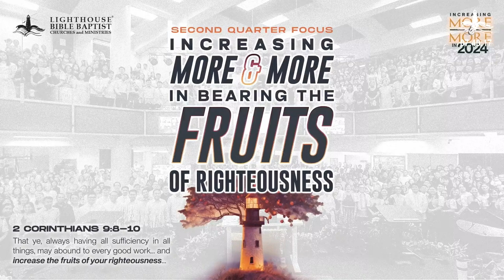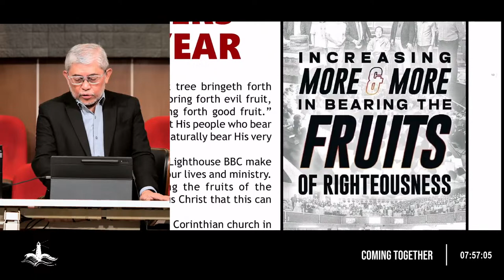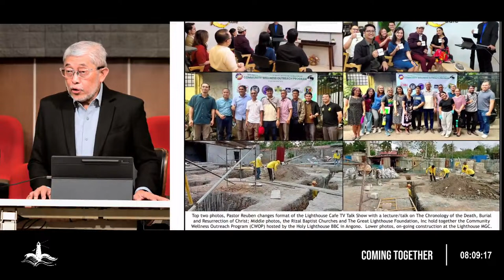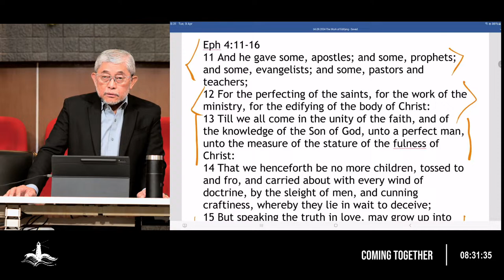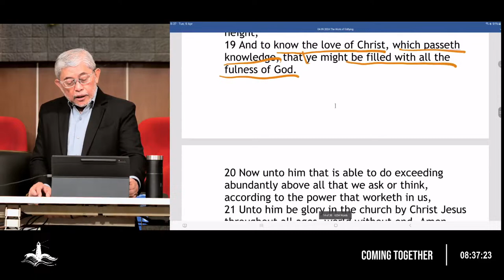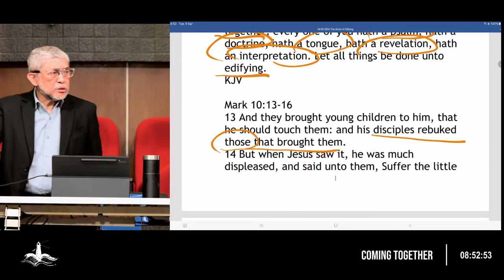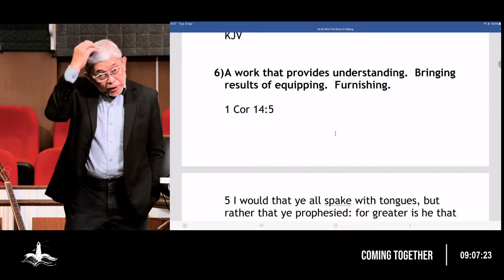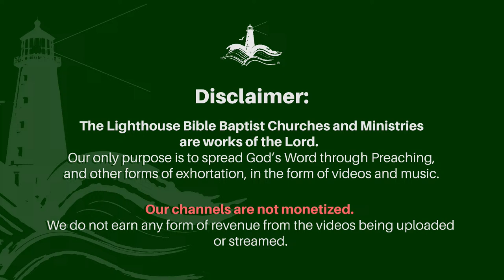THE WORK OF EDIFYING (PART 5) | Tuesday Coming Together | 09 April 2024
Join us in our Tuesday Coming Together | 09 April 2024 -- The Lighthouse Bible Baptist Church is a work of the Lord, and our only intent is to spread God's Word through preaching messages and music. Our channel is not monetized and does not earn any revenue from the videos being uploaded.